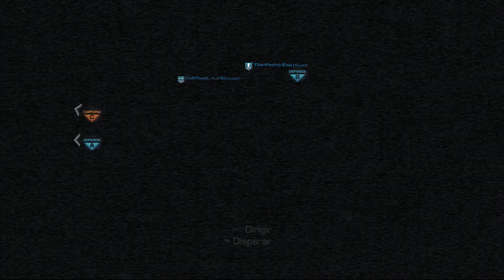Ghosts Multijugador Gameplay Dominio (MOAB) Un Ataque KEM!!! (Nuclear) By Vladops (Evilcorevlc1)